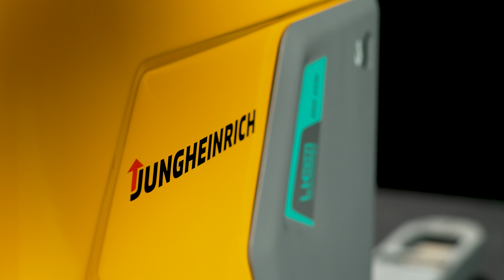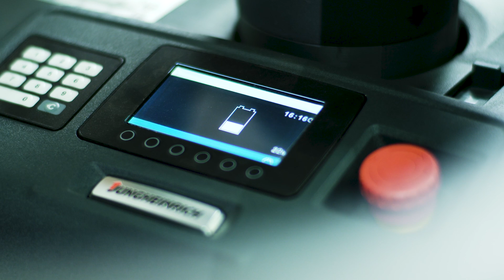Der Li-Ion Niederhubwagen EREi – 10 Jahre Lithium-Ionen-Technologie made by Jungheinrich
Der Li-Ion Niederhubwagen - EREi - ist die Formel 1 unter den Fahrzeugen! Er vereint die optimale Nutzung der Li-Ionen Technologie, sodass trotz der immer kompakter werdenden Bauweise, immer mehr Energie gespeichert werden kann.